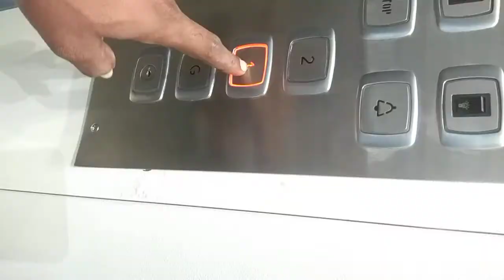Hydraulic home Lift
this is best manufacturer company ..and installation hydraulic lift at very low space at home lift lovely customer lift